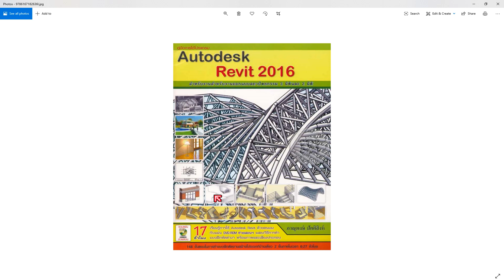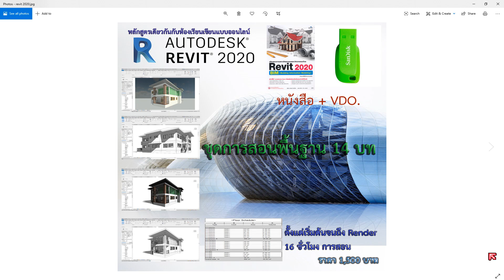หนังสือ Revit 2020 เรียนตามหนังสือบทที่6 หน้าที่479 หน้าที่481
เพื่อนๆท่านใดสนในหนังสือเล่มนี้สามารถหามาอ่านได้ครับตามร้านทัวไปครับผม หรือติดต่อที่ ห้องเรียน